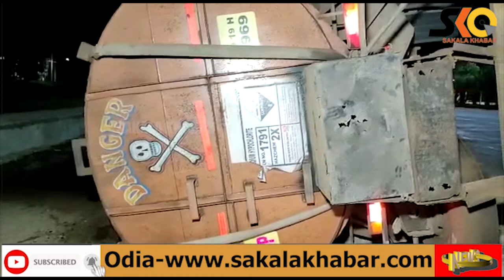ଗଞ୍ଜାମ ଏନଏଚ୍-୧୬ ନିକଟରେ ଓଲଟିଲା କେମିକାଲ ବୋଝେଇ ଟ୍ୟାଙ୍କର, ଲୋକେ ଆତଙ୍କିତ